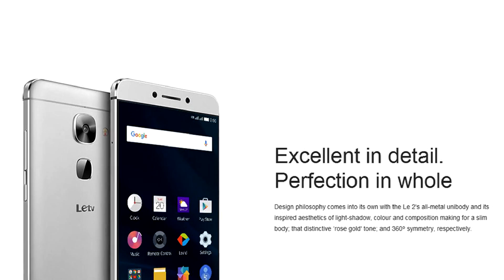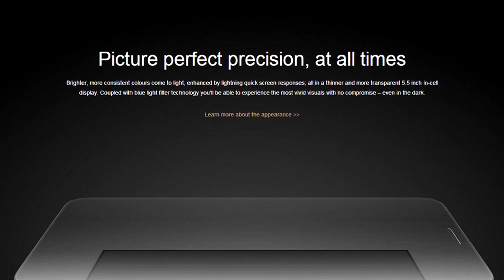LeTV LeEco Le 2 X520 - Initial Images and Specs Data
Description:
Basic Information      Model LeTV LeEco Le2 X520(3GB+64GB)     Band    2G: B2(1900)/B3(1800)/B5(850)/B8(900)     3G: WCDMA: B1(2100)/B2(1900)/B5(850)/B8(900)
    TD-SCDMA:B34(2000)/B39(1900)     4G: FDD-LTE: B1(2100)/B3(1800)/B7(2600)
       TDD-LTE: B38(2600)/B39(1900)/B40(2300)/B41(2500)  [===Not Sure Your Network ?===]/[==Will My Phone Work ?==]     Sim Card    Dual SIM Card, Dual Standby     Sim Slot Type    Dual Nano Sim Card  *Notice:1DonotuseNANOSIMcardadapter,orsomekindsofnonstandardcards.
          2Donotinsert/pullthecardwhilethemobilephoneispoweron.     Style    Bar     Color    Gray/Gold/Rose Gold     Shell Material    Metal       System     OS Android 6.0.1     CPU Snapdragon 652 Octa-core, 64-bit 1.8GHz x 4 + 1.4GHz x 4     GPU    Adreno™ 510, OpenGL ES 3.1     ROM 64GB eMMC5.1     RAM 3GB LPDDR3     Card Extend No       Screen      Display Size 5.5 Inch FHD     Type    FHD, In-cell, Touch screen, 500nit     Resolution 1920*1080 pixels     Multi-touch    Ten Points Multi-touch     PPI    403 PPI     Color Gamut Value    80% NTSC       Support Format     Audio File Format    FLAC, AAC, WAV, MP3, AMR, OGG, MIDI     Video File Format    AVI, MP4, FLV, 3GP, ASF, 3GP2, Xvid, TS, Webm, MKV     Video Resolution    4K resolution video, 2160P, 720P, 1080P     Image File Format    JPG, BMP, GIF, PNG  Earphone Port Type-C                Data Transfer & Connectivity      Data transfer    USB, Bluetooth, LTE, HSPA+, HSPA, EDGE, GPRS     Mobile internet    WAP/WIFI       General      Camera/Picture Resolution FrontCamera: 8.0MP ƒ/2.2
    76.5° wide angle
   Backcamera: 16.0MP f/2.0
   Camera Functions:
    PDAF (Phase Detection Auto Focus)
    Closed-loop Motor, 4K Video Recording
    Dual Tone LED Flash, LED Flash
    Panorama, Multi Angle View Mode
   (Includingbattery)    153g (With a battery)     Battery 3000mAh, Built-in Battery, Quick Charge 3.0     Charging port 2.0, Type-C     Other Feature    Home Appliances Remote Control, OTG, Quick Charge, Notification Led Light, Continual Diaital Lossless Audio, Dolby® Atmos™, VoLTE, Reverse Charging, VPN, Scheduled Power On & Off       Package Included    1 xLeEco Le 2 X520 Smartphone     1 x USB Type-C Cable     1 xEject pin     1 x US Charger     1 x User Manual         1 x Type-C to Earphone Connector
Note: Right plug of adapter would be sent according to your shipping country.